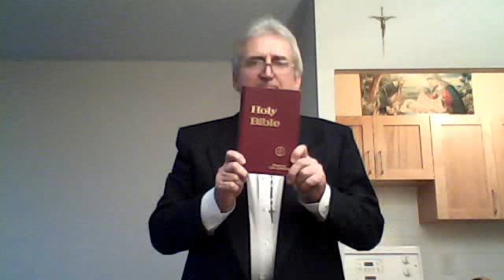JEREMIAH by The Jerry G. Kaczmarek and the Cecile M. Menez Ministry of God